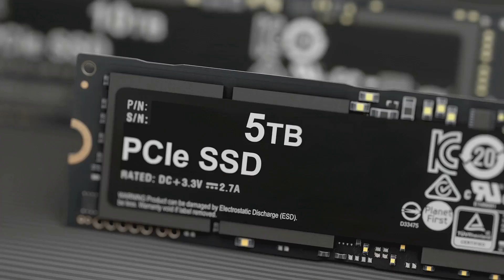The Hard Drive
Description:

In this captivating video, we embark on a journey through time to explore the remarkable evolution of hard drives. From their early days as bulky machines to the sleek and high-capacity storage solutions we rely on today, we'll uncover the technology and innovations that have shaped the modern hard drive industry.

Join us as we delve into the fascinating history, design, and functionality of these essential computer components. Discover how hard drives have revolutionized data storage, making it faster, more reliable, and more accessible than ever before.

We'll dive into the pioneering efforts of visionaries who laid the foundation for hard drives, as well as the breakthroughs that have allowed them to keep up with our insatiable demand for digital storage. From magnetic disks to solid-state drives (SSDs), we'll explore the pros and cons of each technology and highlight their impact on computing.

Throughout the video, we'll showcase real-world examples and use cases, shedding light on how hard drives have become an integral part of our daily lives – from personal computers to data centers and cloud storage.

So, whether you're a tech enthusiast, a history buff, or simply curious about the gadgets that power our digital world, this video is sure to provide valuable insights and knowledge.